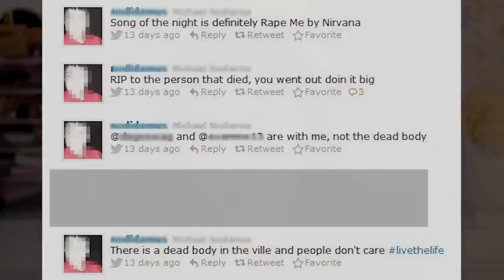Does This Town Put Its Daughters At Risk To Protect Its Sons? | The Steubenville Incident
Hey friends, today we are discussing a shocking case, that I honestly have no words for. The case that occurred in Steubenville Ohio, is unbelievable to say the least - two teenage boys SA’d a young teenage girl at a party. Was it truly SA? Did the girl ask for it? I mean we both know the answer to that, but these are just some of the questions this case brings up.

Products Used:
FOUNDATION
* Maybelline Dewy and Smooth Foundation
(AUS) (US)

BLUSH
BRONZER
* Too Faced Chocolate Soleil Matte Bronzer
HIGHLIGHTER
* Jaclyn Cosmetics Accent Light Highlighter – Mesmerized
EYEBROW
EYESHADOW
*  Anastasia Beverly Hills Modern Renaissance Eye Shadow Palette
(AUS) (US)
* Makeup By Mario – Master Metals
(AUS) (US)
EYELINER
LASHES
*  HUDA BEAUTY Hoodie False Lashes #23
(AUS) (US)

LIP LINER
*   Brow Wiz | Fine Eyebrow Pencil – Dark Brown (used as lipliner)
(AUS) (US)
LIPSTICK
* Dose of Colours ‘Truffle’
LIPGLOSSES
*  Fenty Beauty Gloss Bomb Heat Universal Lip Luminizer + Plumper — Hot Cherry
(US) (AUS)

FINISHING
* Jumbo Continuous Setting Mist
MAKEUP TOOLS

SPONGES
Beauty Blenders